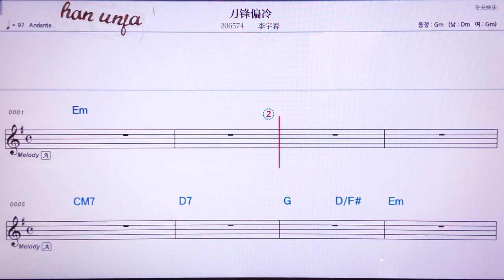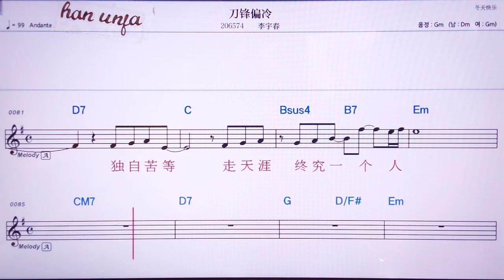💖 따오펑피렁/리위춘 👍MR,노래방, 가라오케, 악보, 코드, 가사 ,Karaoke,반주